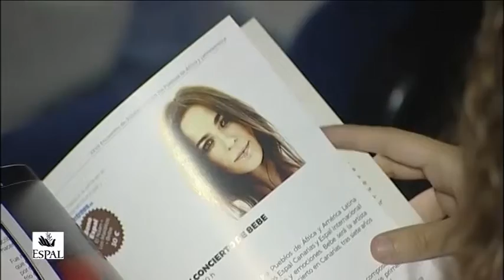LA TIERRA NO SE VENDE: Ben Magec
Este es un espacio en el que se ofrecen contenidos relacionados con el activismo y la solidaridad. En esta primera etapa se están emitiendo las charlas del I Foro Internacional de Activismo, Derechos Humanos y Justicia Social que se celebró del 3 al 5 de Abril del 2017 en el Teatro Víctor Jara de Vecindario en el marco del Encuentro de Solidaridad con los Pueblos de África y Latinoamérica, el ESPAL.